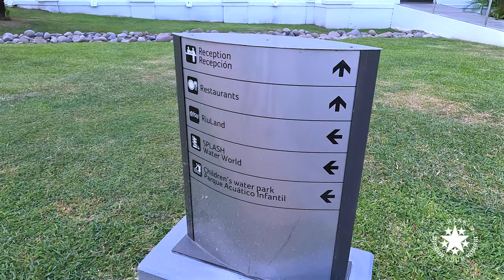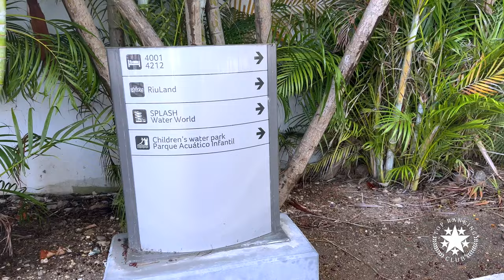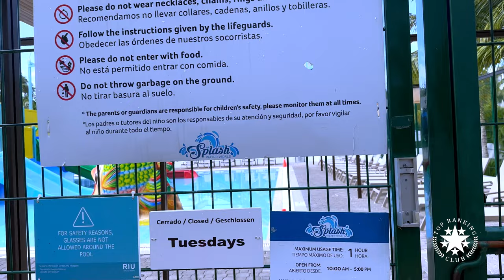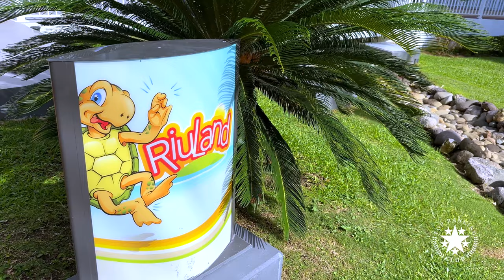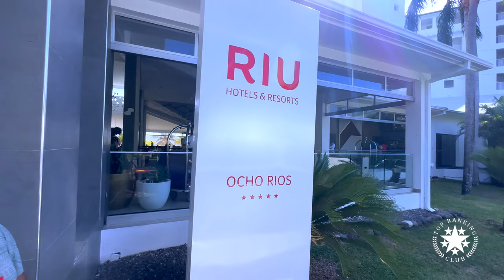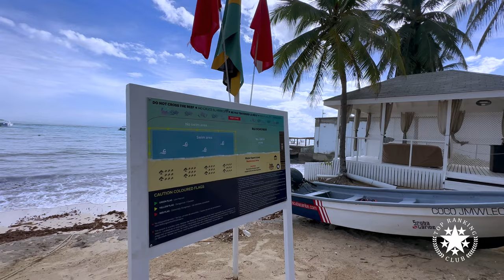Our First Time At Riu Family All Inclusive Resort - Is It Worth The Hype?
Why Riu Ocho Rios Is One Of Our Family's Favorite Resorts In Jamaica

🇯🇲 Curious after mixed reviews, we're excited to share our experiences.
This video explores Riu Resort, which is close to the famous Dunns River Falls and Ocho Rios town centre.

If you are thinking about a family vacation, check out our review of Riu - we covered a lot in this video, so it's a long one. Riu surprised us on many levels, there was just so much to do and enjoy. The resort felt homely and inclusive - we weren't expecting what we experienced, and we've visited many resorts across the island.

Come along and see why the Riu Resort is becoming a family favourite. Skip to the chapters to navigate the section, or sit back and enjoy with us.

👇 Let us know your favourite part of the video, or ask us anything about Riu Resort in the comments. We love your feedback!

Music from Artlist (Get 2 extra months free)

00:00:00 Introduction
00:02:12 Resort Grounds
00:06:31 Swimming Pools
00:13:44 Water Park
00:26:15 The Beach
00:52:31 The Food
00:56:55 Family Room
01:01:15 Entertainment